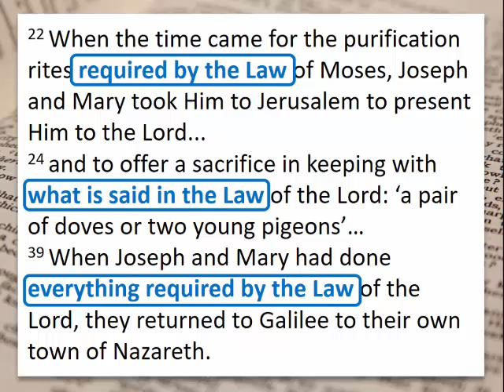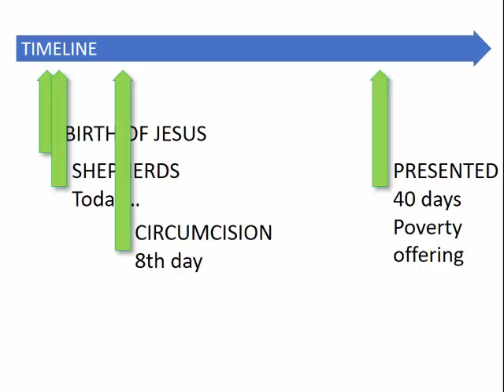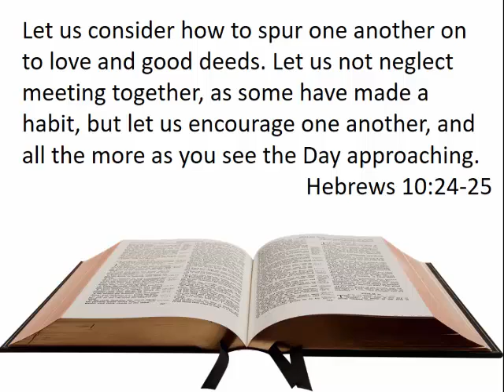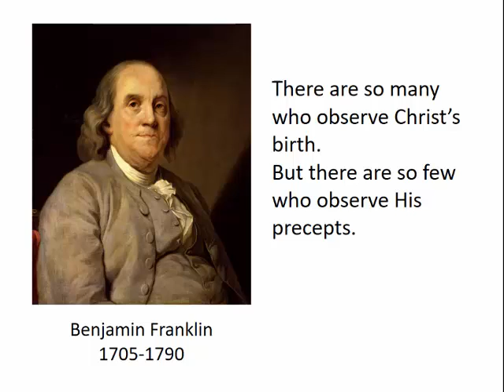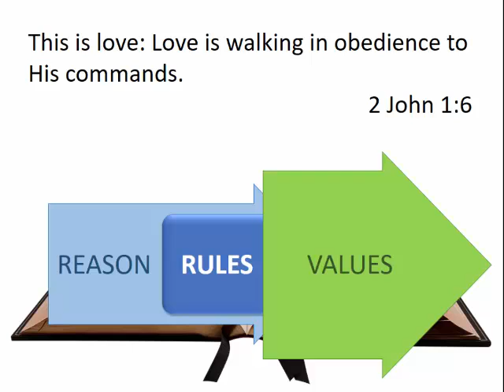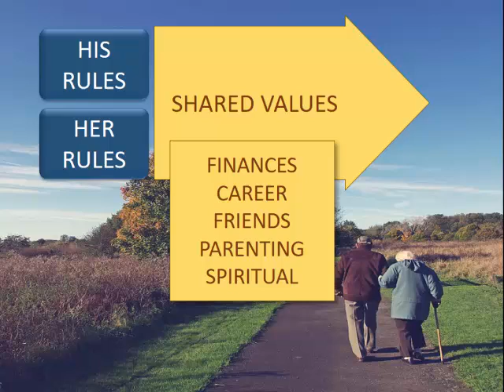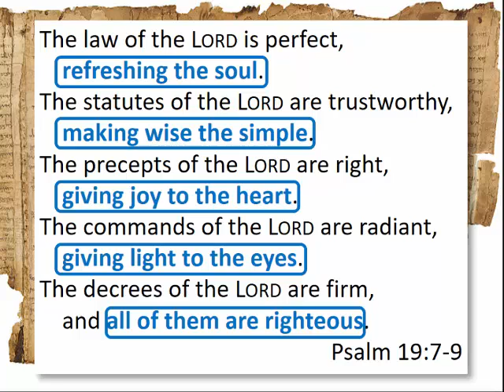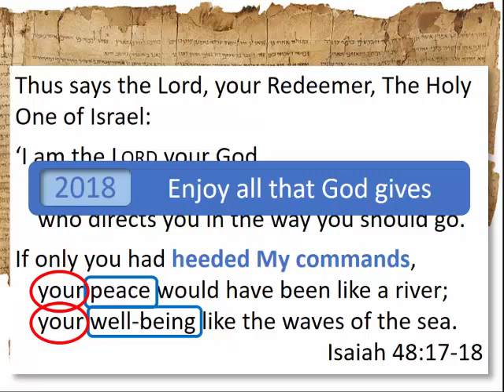Thank you Jesus for Your Rules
Jesus has given us rules to live by to for our protection and to give us the best.  Find out how this works by viewing this video.